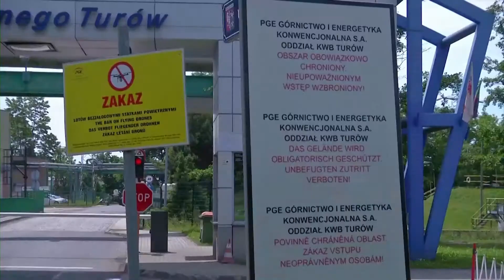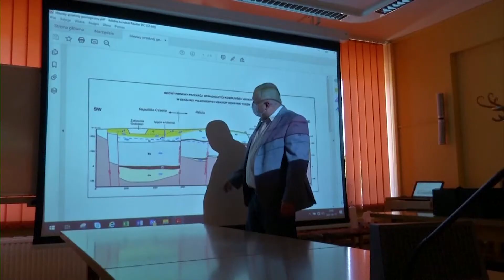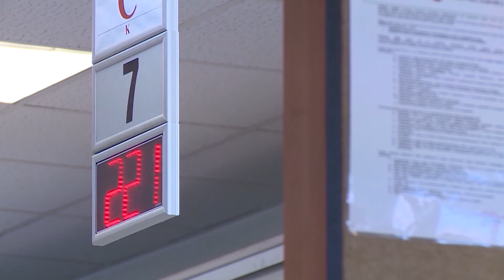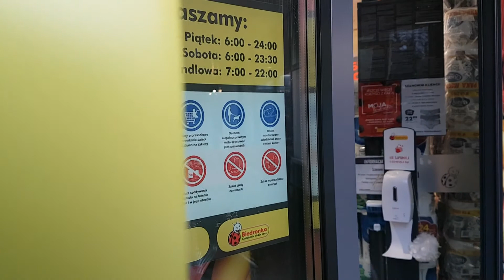Skrót informacji gospodarczych 30-09-2021 | Ekonomia Raport Flash